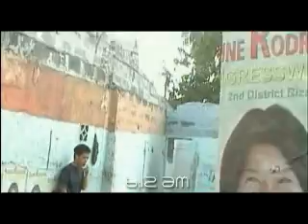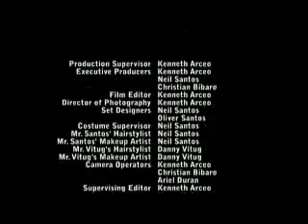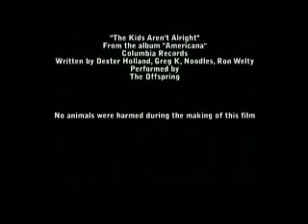Encounter Shot Part 2 - Lightsaber Battle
A little argument between a jeepney conductor and a drunk passenger end up in a grand lightsaber battle royale! Filmed at Montalban, Rizal, Philippines. Special thanks to Ryan Weiber for his generosity in sharing all his knowledge on lightsaber effects . Please search for Encounter Shot Part 1 for the 1st part of the movie. Questions, comments or suggestions?